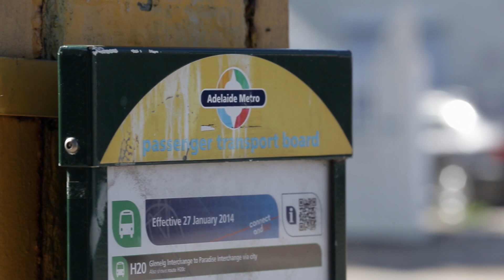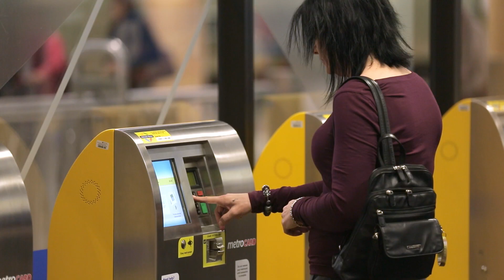Adelaide Metro’s Future possibilities with M2M technology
The South Australian Department of Planning, Transport and Infrastructure (DPTI) has used machine to machine communication to transform the capabilities of Adelaide Metro ticketing system, including the introduction of smart ticketing with the Metrocard

The new system uses Telstra machine to machine communication and Telstra’s Wireless M2M Control Centre, operating through the Telstra Next G Mobile network. Having this technology has also allowed the DPTI to introduce closer tracking of bus journeys, meaning better compliance, scheduling and arrival time information for passengers.

Metrocard is transforming Adelaide’s public transport. Now Adelaide metro is looking to the future and what more is possible with Telstra machine to machine communication.